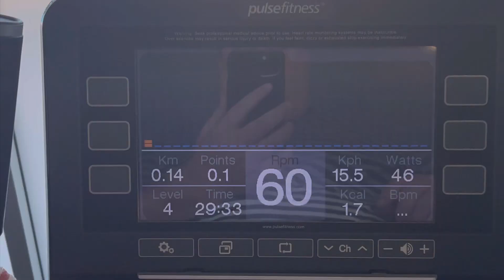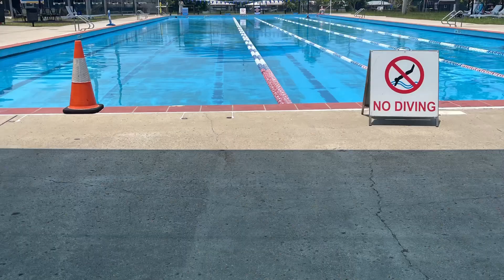PUMPSEEKERS Caboolture gym upper body WITH NARRATION